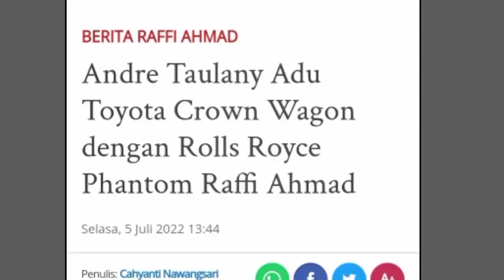Andre Taulany Adu Toyota Crown Wagon dengan Rolls Royce Phantom Raffi Ahmad